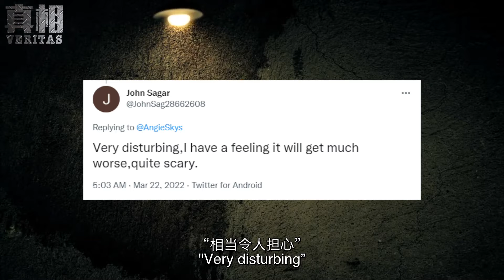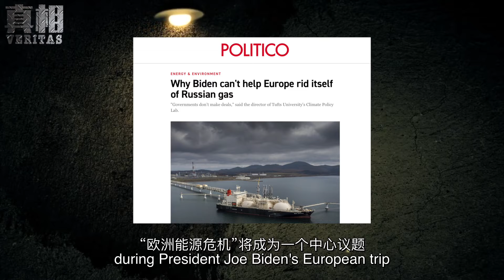歐洲：缺能源幫個忙？美國：無能為力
深扒美西方最想掩蓋的真相【歐洲：缺能源幫個忙？美國：無能為力】對俄羅斯施加製裁的影響正在持續發酵。歐洲多國近日爆發示威活動，抗議者紛紛走上街頭抗議能源價格飛漲。西班牙馬德里有15萬名市民在街頭遊行；抗議的卡車司機們湧向德國，柏林、勃蘭登堡、漢堡街頭；在希臘，抗議者封鎖了雅典市中心的交通。在推特上，歐洲網友也是大倒苦水：“我們正經歷前所未有的能源短缺”然而，歐洲能指望當初攛掇對俄製裁的美國嗎？恐怕不能。歐盟計劃一年內將俄羅斯天然氣進口量削減三分之二，如此龐大的缺口是美國出口無法彌補的。美國是有豐富的油氣資源不假，但拜登政府無法讓逐利的私營石油和天然氣公司追隨白宮的“政治正確”，況且目前產能已滿負荷運轉的美國公司也無法在一夜之間憑空變出新的能源供應。